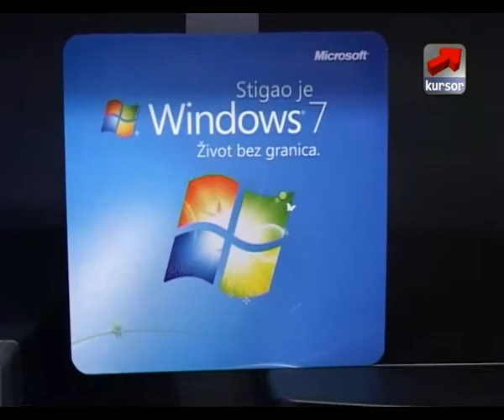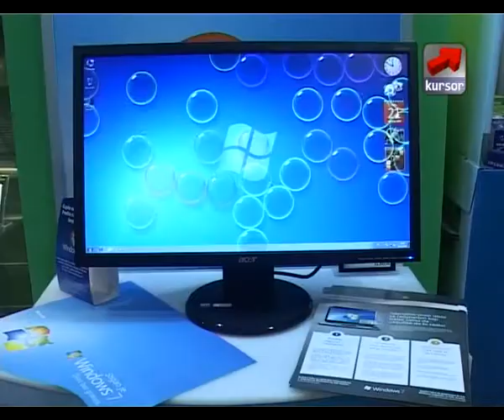Windows 7 i WinWin - Kursor 38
Povodom zvaničnog početka Windows-a 7 WinWin shopovi su organizovali jednu krajnje zanimljivu akciju. Naime u noći 21 na 22 oktobar oni su ponudili svojim kupcima mogućnost da prvi kupe novi operativni sistem iz Microsofta. Ova jedinstvena akcija je bila dopunjena specijalnom ponudom za sve kupce njihovih računara. Naime prvih 77 kupaca bilo koje njihove gotove konfiguracije dobiće na poklon Windows 7.